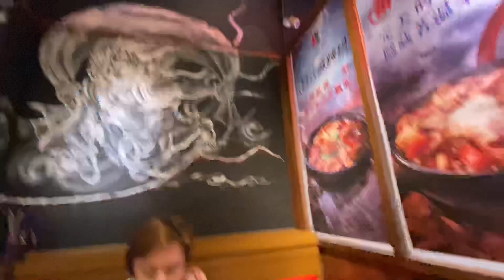BUBU 來示範...寶寶 吃飯 可以有多髒亂?!｜9M8D